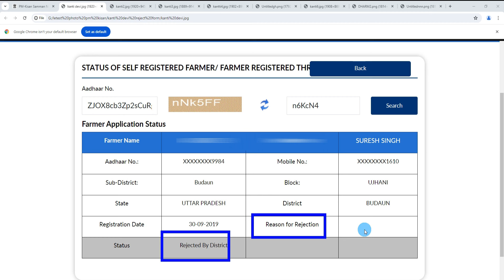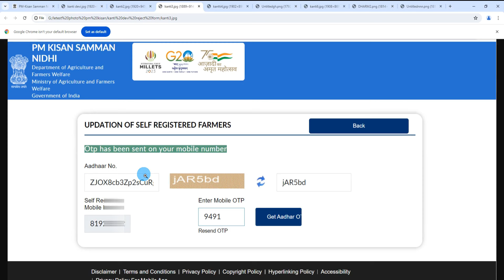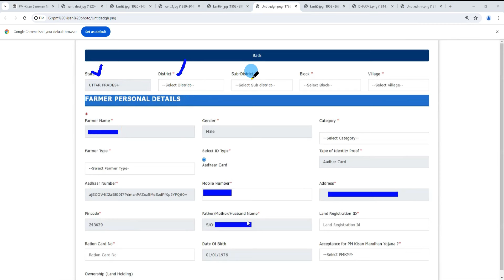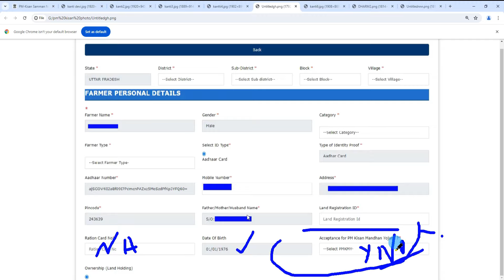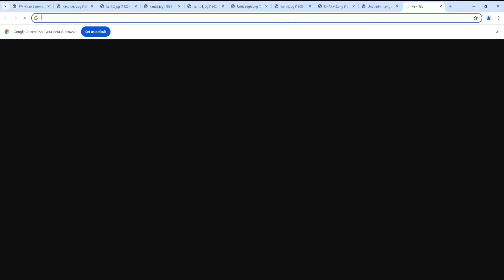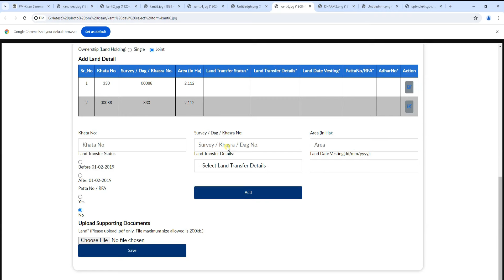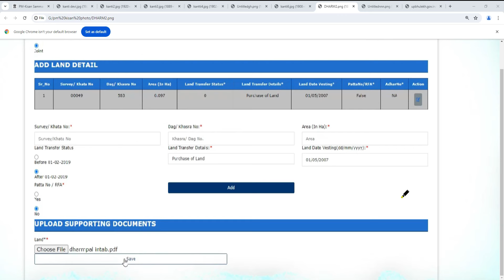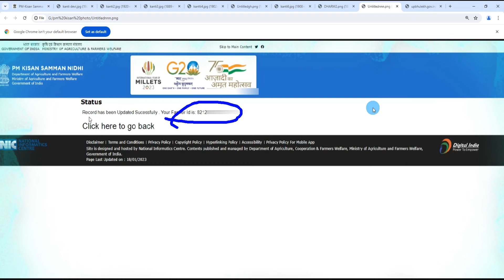Pm kisan फॉर्म संशोधन करें | Pm kisan rejected by state district | रिजेक्ट फॉर्म ठीक करें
pm kisan rejected by state land document not available,

pm kisan rejected by sub-district/block,
pm kisan rejected by state district solutions,
pm kisan samman nidhi yojana rejected by state/district,
pm kisan form rejected by state district,
pm kisan rejected by state file unavailable,
pm kisan,pm kisan new update,
pm kisan yojana,
pm kisan rejected by state/district/sub-district/block telugu

pm kisan,
pm kisan updation of self registration,
pm kisan updation of self registration problem,
pm kisan new registration 2024,pm kisan new farmer registration,
pm kisan updation of self registered detail,

pm kisan pending for approval at sub-district/block level,
pm kisan pending for approval at state level,
pm kisan pending for approval at district level,
pm kisan samman nidhi pending for approval at state district level,
pm kisan pending for approval at state/district/sub-district/block level,
pm kisan,
pending for approval at district level pm kisan,
pm kisan pending for approval